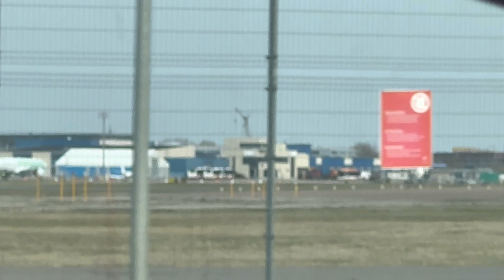পুরাতন বিদেশি বন্ধবীর নতুন বাড়ী || Selim Reza || Vlog 07